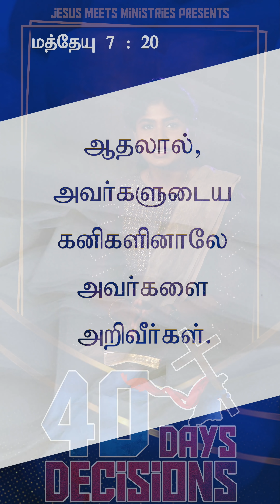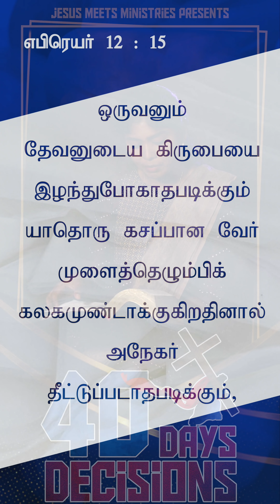40 Days! 40 Decisions!! | Day-18 | Trinita Robinson. 4K